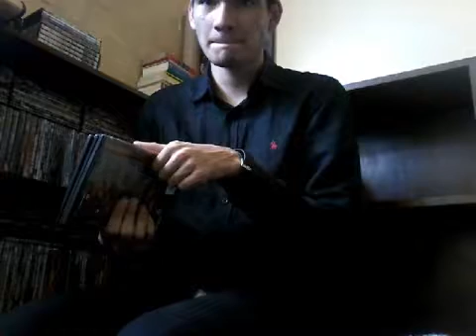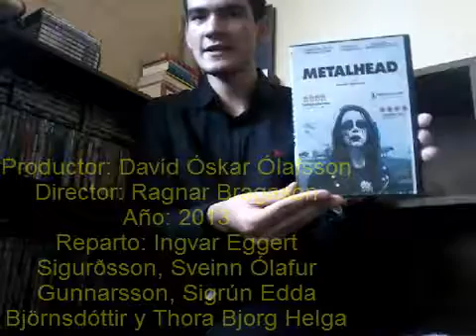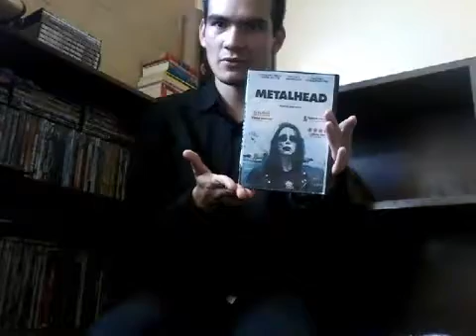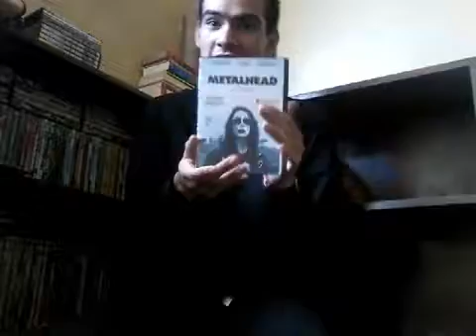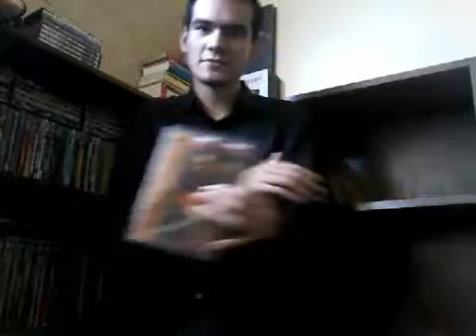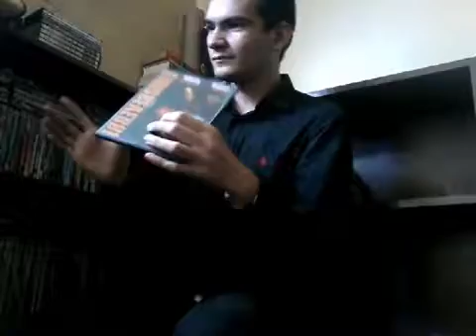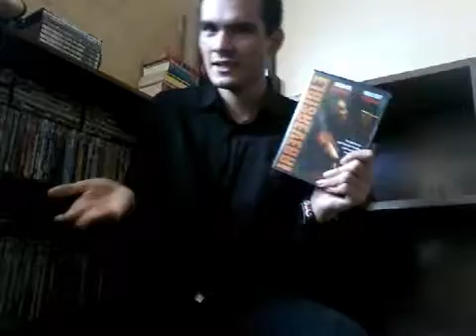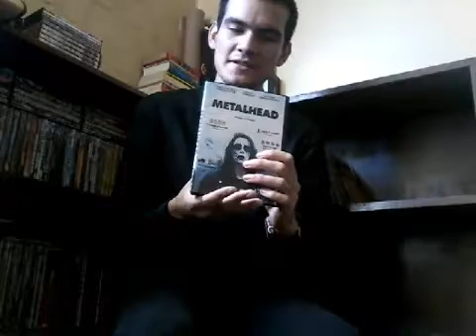Peliculas de la Semana Mente Siniestra Metalhead e Irreversible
Hola amigos cinefilos del mundo, como cada domingo aqui tienen sus películas de la semana, ahora les hablare de:
-Mente Siniestra
-Metalhead
-Irreversible
Facebook santiago salas
Google+ santiago salas
Snapchat santiagosalasm
VK santiago salas
Espero que les guste el vídeo